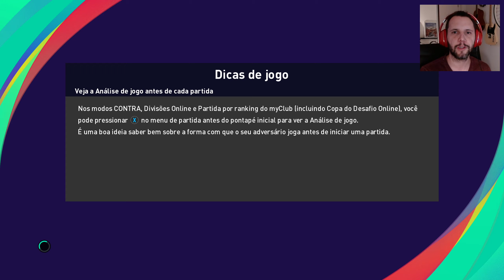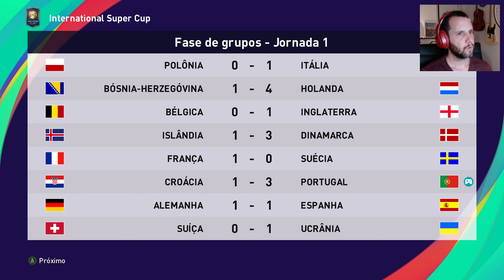Liga das Nações - Portugal x Croácia - O Início PES 2021 Gameplay PTBR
Gameplay em Português do Brasil (PT-BR) do jogo Efootball PES 2021 Season Update.
Vamos em busca do bicampeonato de Portugal na Nations League.
Nesse primeiro jogo, começamos esse campeonato fazendo a partida entre Portugal e Croácia, como será que vamos jogar?